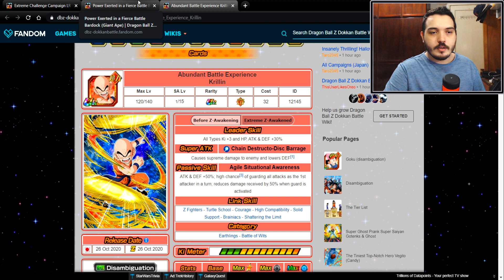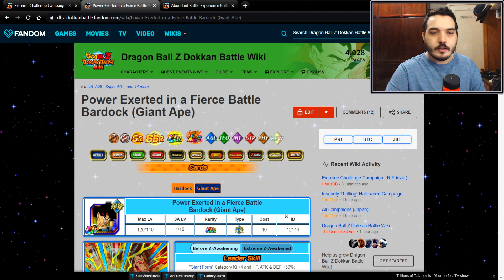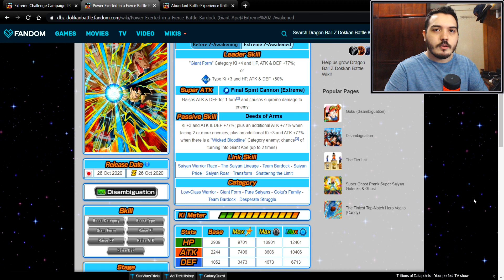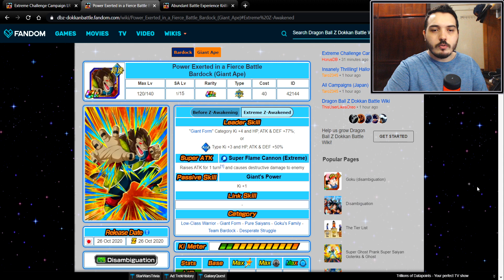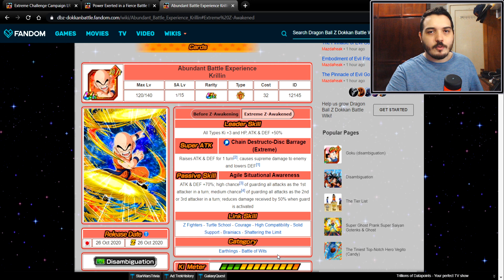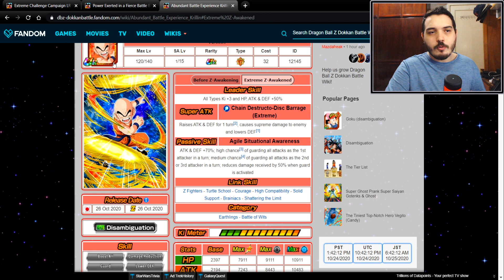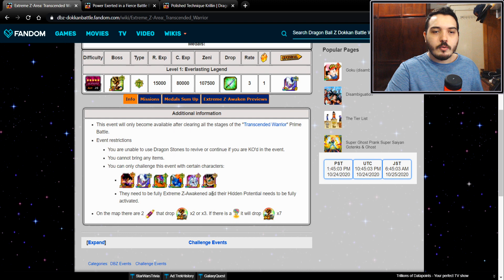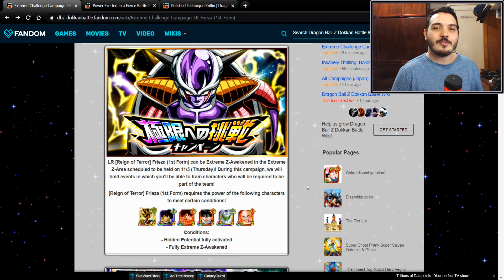O Incrível EZA do Bardock Giant Ape e Kuririn STR | DBZ Dokkan Battle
E aí pessoal, nesse vídeo vou comentar sobre o Extreme Z-Awaken que lançaram para esses cards gratuitos e que serão extremamente necessários. Confira!